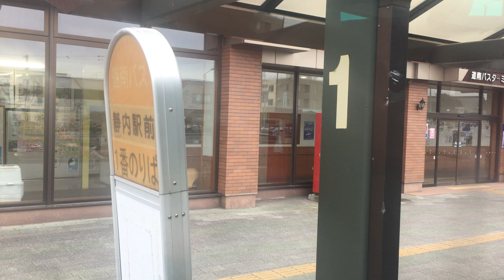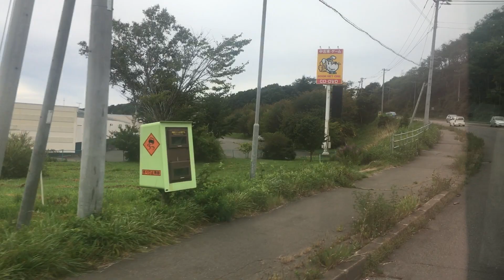特急ひだか優駿号 前面展望 車窓[2/3]静内駅前→鵡川四季の館前/ 道南バス 浦河620発(新千歳空港行)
1.日本高速縦断ツアー
2.全都道府県くまなく巡回ツアー
最前列は荷物置き場となっているため実質2列目の座席から撮っております。海辺や視界が開けた個所では左側車窓を多めに撮っています。